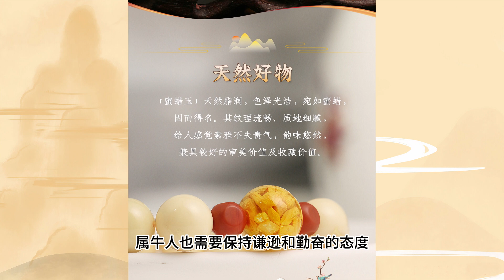属牛的人2025年整体运势分析